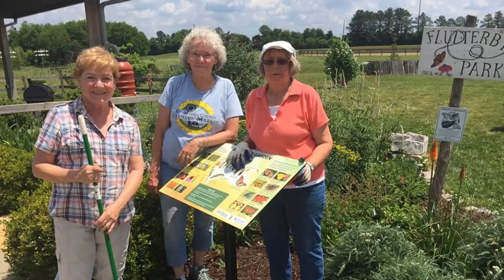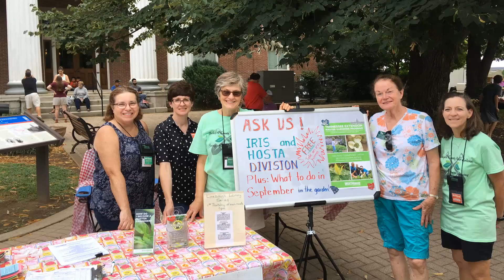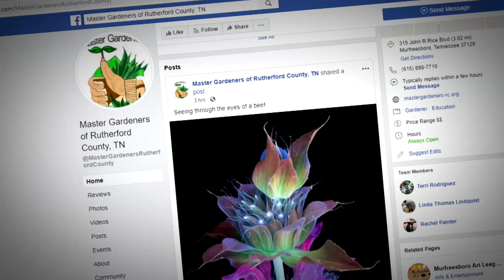Library Break-Master Gardeners Classes at Linebaugh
The Master Gardeners of Rutherford County, TN are offering a free class every month at Linebaugh Library.  Find out more about it in the latest "Library Break".